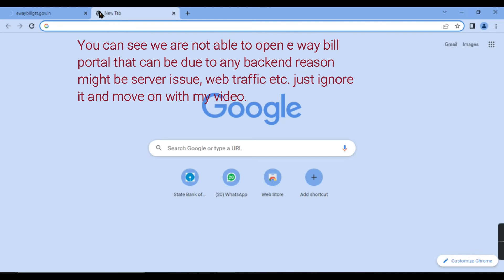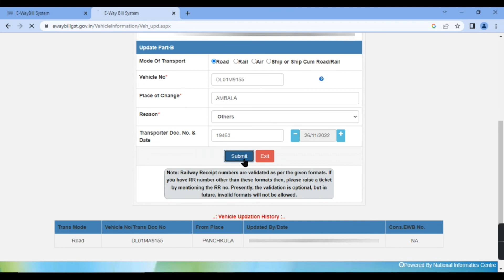How to Update E way Bill Part B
I received a request from my friend that an eway bill
part B needed to be update as he was not able to
access the eway bill portal.

So from this video you may learn how you can update
e way bill Part B and how you can access e way bill
portal from e invoice portal.